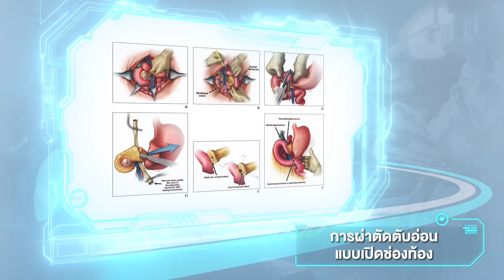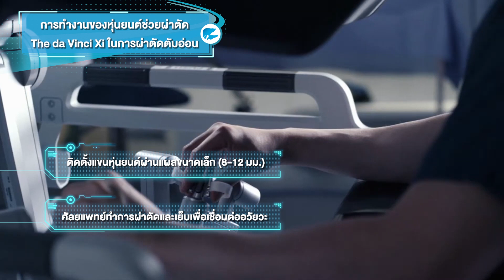The da Vinci Xi หุ่นยนต์ช่วยผ่าตัดกับโรคตับอ่อน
ทำความรู้จักกับ “หุ่นยนต์ช่วยผ่าตัด da Vinci Xi กับโรคตับอ่อน”
หุ่นยนต์ช่วยผ่าตัด da Vinci Xi สามารถผ่าตัดรักษาโรคตับอ่อนได้อย่างมีประสิทธิภาพ เช่น ก้อนหรือมะเร็งที่ตับอ่อน และตับอ่อนอักเสบเรื้อรัง โดยแขนหุ่นยนต์สามารถเข้าถึงตำแหน่งยากในการผ่าตัดตับอ่อน พร้อมภาพ 3 มิติคมชัด ช่วยลดการบาดเจ็บบริเวณใกล้เคียงและลดโอกาสการภาวะแทรกซ้อน เนื่องจากแผลผ่าตัดขนาดเล็ก ทำให้เจ็บน้อย ฟื้นตัวเร็ว และลดระยะเวลานอนโรงพยาบาล